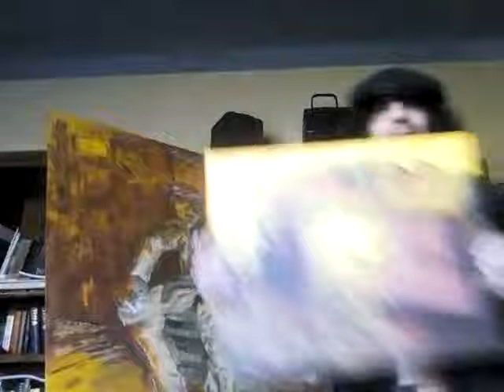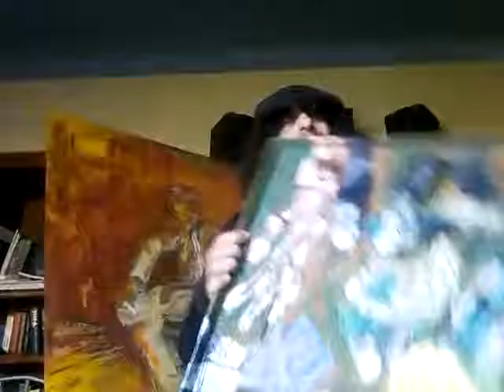Homenaje a Artistas plásticas de Cusco por el escritor y artista argentino Sergio Roda.